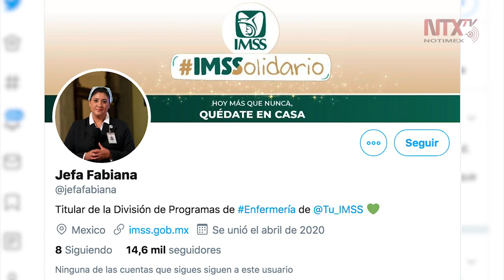La jefa Fabiana Zepeda abre cuenta de Twitter; busca crear conciencia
La jefa de la División de Programas de Enfermería del Instituto Mexicano del Seguro Social, Fabiana Zepeda Arias, abrió una cuenta de Twitter dedicada a frenar las agresiones contra todo el personal de salud.